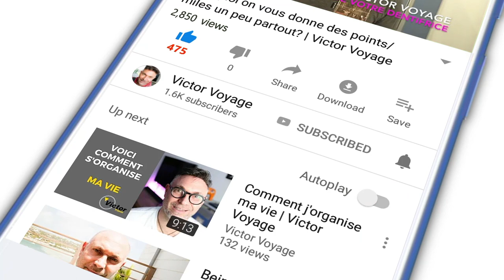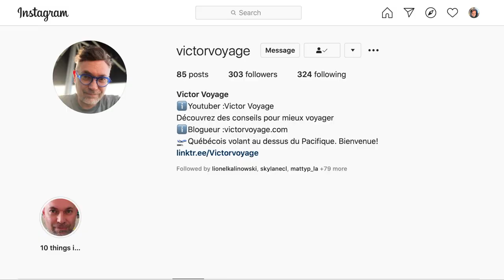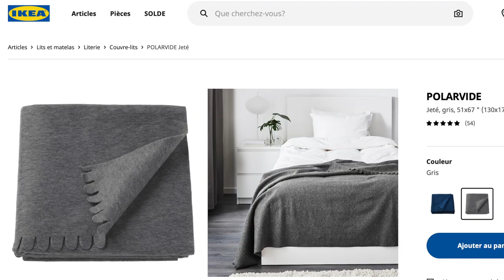Pourquoi il fait toujours FROID dans un AVION? | Victor Voyage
Cela arrive a chaque vol "J ai trop chaud" et un rang derriere "on gèle!"
Quelques notions de chauffage d'un avion :)